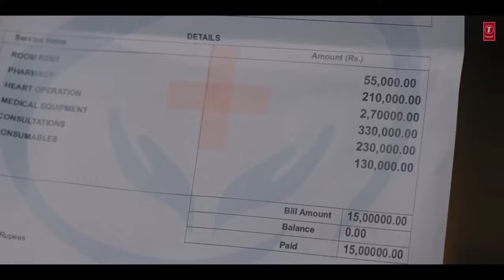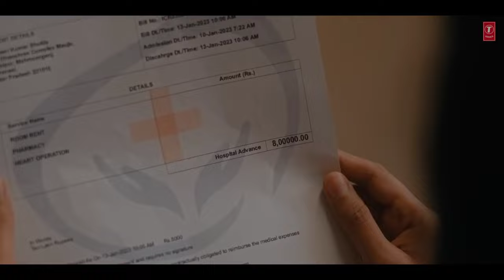Mere Bhole Nath Jubin Nautiyal Song (Official Video) | Koi Manat Mange Koi Mala Fere Songs 2023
Koi Man at Mange KO I Kala Fere

Koi Man at Mange KO I Kala Fere Lyrics
Koi Man at Mange KO I Kala Fere Lofi
Mere Bhole Nath WhatsApp Status